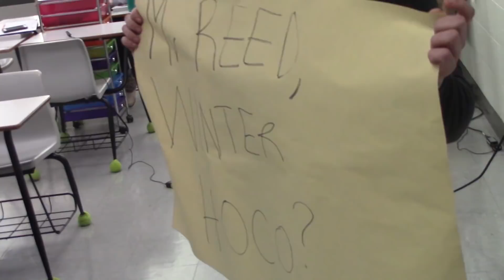Tuesday, May 22 2018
Hey this episode is a mess but like we're a mess as a crew so maybe it's okay